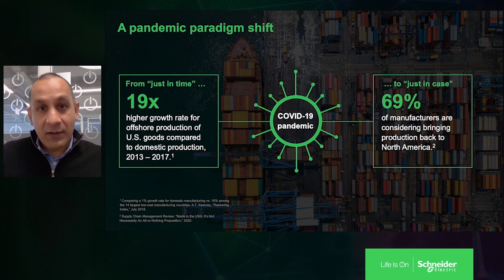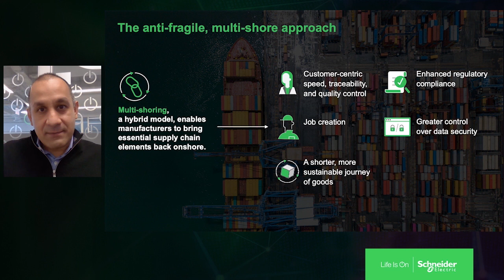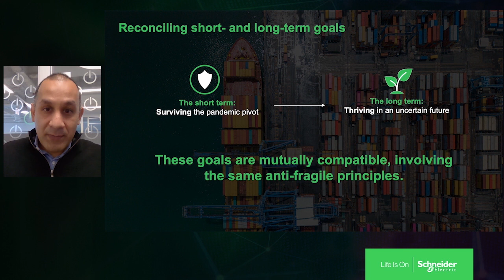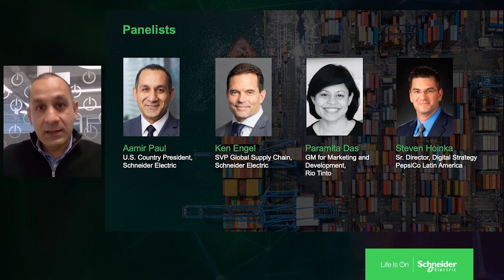Building an Anti-Fragile Supply Chain | Schneider Electric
Supply chains are facing a once-in-a-generation crisis. ►Stay up to date on market insights and solutions shaping the future of energy management and automation

And, as of mid-2020, over two-thirds of manufacturers were considering bringing production back to North America.

While re-shoring addresses some immediate needs, companies must also keep a long-term perspective in mind. In this panel discussion from Innovation Summit North America, U.S. Country President, Aamir Paul, speaks with industry leaders, including Paramita Das (Rio Tinto), Steven Hoinka (PepsiCo), and Kenneth Engel (Schneider Electric) about the strategies they’re using to ensure stronger, sustainable, anti-fragile supply chains for today and tomorrow.

This video is about ensuring anti-fragile supply chains.Aamir Paul, U.S. Country President for Schneider Electric, led this panel discussion at Innovation Summit North America 2020. The sessionbegins with Aamiraddressing the benefits of a diversified supply chain, the need for supply chain digitization, and how companies should prioritize recovery or survival.He then speaks with industry experts about their respective company’s supply chain challenges and strategiesfor anti-fragility.